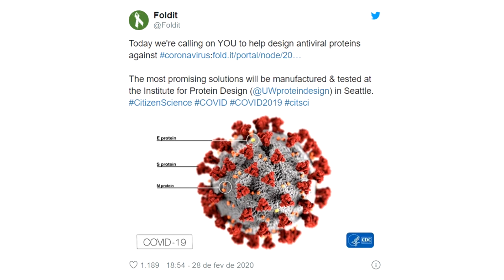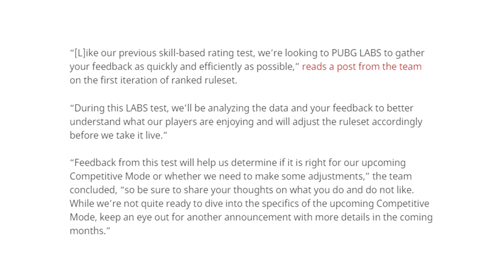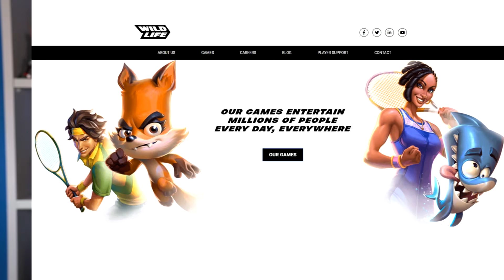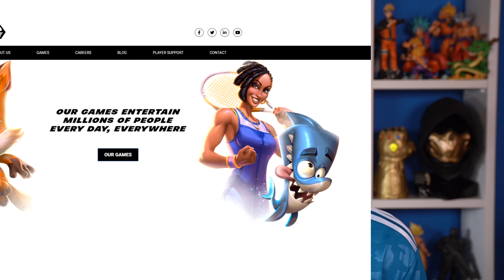O jogo para CURAR O CORONAVÍRUS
ACESSE KABUM!

Fala galera! Tudo certo? No vídeo de hoje falando sobre o jogo criado por empresa americana com o objetivo de ajudar em uma cura do novo Coronavírus. Confiram mais detalhes no vídeo.